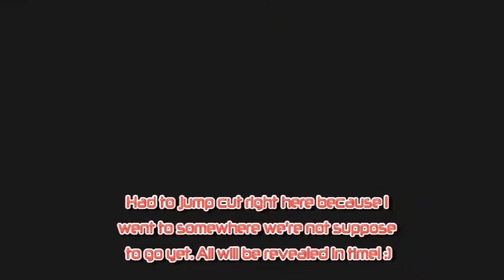Let's Play Final Fantasy Origins: Final Fantasy - Episode 10 - "Lukin, the Prophet"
We head to a new town called Crescent Lake, do some shopping, get a canoe, use the canoe to head to Mt.Gulg, and end off about to head inside Mt.Gulg